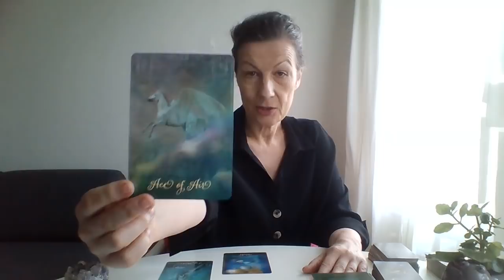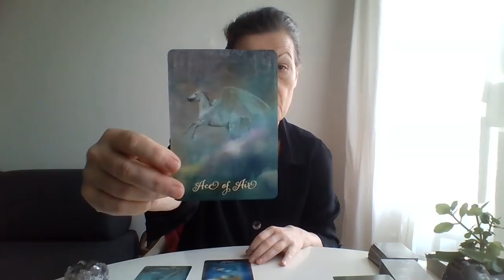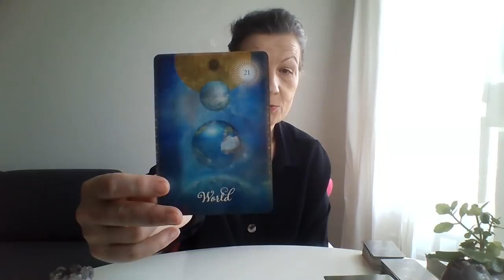Výklad tarotových karet 7.11.ENERGIE💖🤹‍♂️🤹‍♀️ S CIM JSTE VASI OSOBE POMOHL/A? ✌🖖👉💪👌👍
Moji milí,
přeji Vám poklidný den a doufám,že Vám tento výklad pomůže.
Napište mi na chcete li soukromý výklad, vaše pocity, návrh nebo jen tak.Můžete mít ✌písemný výklad,👉výklad pres Skype nebo👍 video výklad. Platba je bankovní prevod do Ceské sporitelny nebo UK banka Halifax.
Video výklad 30/40 minut 380Kc👍👍👍
s láskou
Monika

S CIM JSTE VASI OSOBE POMOHL/A? 👉💖
6:53 karta eso mečů
15:32 karta Svět
24:47 karat 9 pohárů

36:12 Zlepší se má finanční situace? ♑
38:17 Má šanci vztah? ♌♋
42:50 Vrátíme se k sobě? ♉♈
49:24 Vrátí se? Ci mam este cakat?

beran ♈
byk ♉
blizenci ♊
rak♋
lev♌
panna♍
vahy♎
stir♏
strelec♐
kozoroh♑
vodnar♒
ryby♓